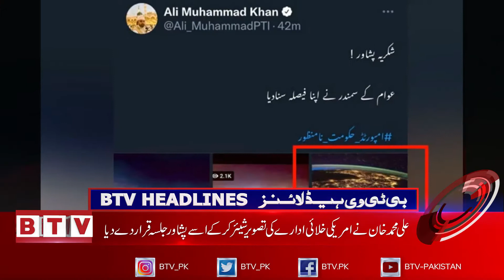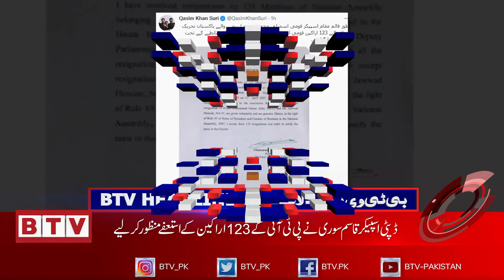Prime Minister Shehbaz Sharif chairs a meeting on Energy sector. HDL 6PM - 14 APRIL 2022 . BTV